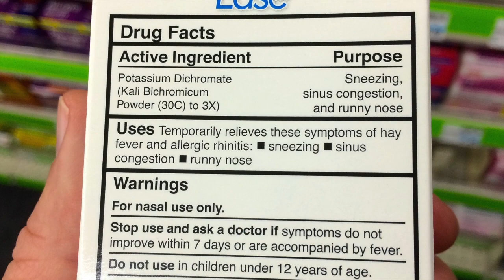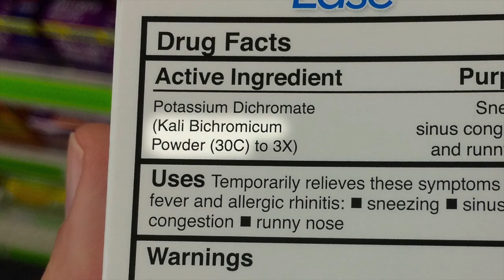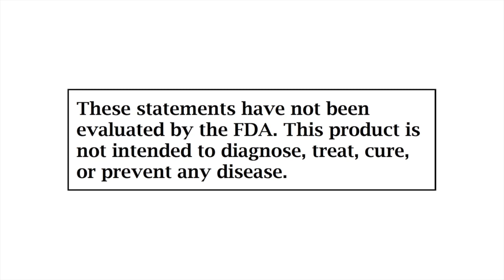Homeopathy is BS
Many people believe homeopathy is a natural, herbal supplement like any other. But is it?

What is a homeopathic drug?

"All natural."

"I would say it's an herbal supplement that is prescribed by a doctor."

"Just a little bit of active substance."

Stop! You're all wrong. By definition, a homeopathic drug is one that contains no active ingredients at all. None! Not a single molecule. That's what homeopathic means.

But look at the ingredients. This one shows a 30C amount of Kali Bichromicum Powder. It's listed, so it should be in there, right? Wrong. The only things actually in this product are the inactive ingredients, lactose, sucrose, or cellulose. Note the amount shown of the supposedly active ingredient: 30C.

What does that mean? 30C means roman numeral C, or 100, raised to the 30th power. It means they took a solution and diluted it to 1/100th, or 1%, and they did that 30 times. According to the laws of nature, this leaves you with 1 part trillion trillion trillion trillion trillion. Think of one molecule of the original compound in a sphere of water the size of the Earth's orbit. (This particular product dilutes it a further 103, or 1000, times.) Homeopathic means none of the original compound remains.

What's their defense of this? They say that water has memory, and that if shaken properly at each step of dilution, the water will retain the spiritual essence of the original compound.

But here's the real kicker. Look, it's dry! There isn't even any of this allegedly spiritually charged water in there. So does sugar now have a memory of the spiritual essence of water that has a memory of the spiritual essence of some mystery compound?

But if all these criticisms were true, why would they be allowed to sell it? Look right here. So long as you include the FDA disclaimer admitting your product hasn't been shown do anything, you can sell basically whatever you want, as long as you call it a supplement and not a drug.

Don't buy it. It's a ripoff. It's on the store shelf because the manufacturer can take advantage of the law to sell sugar at exorbitant pharmaceutical prices.